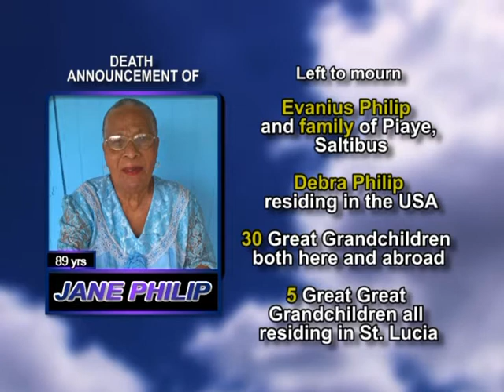Jane Philip medium